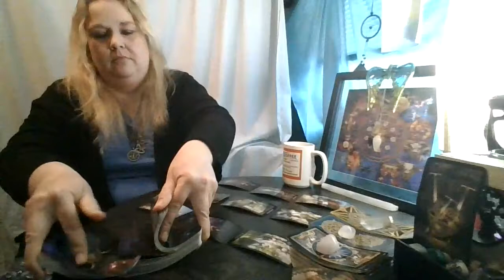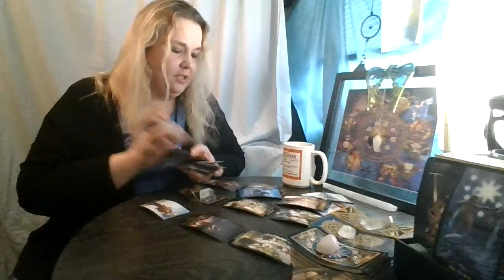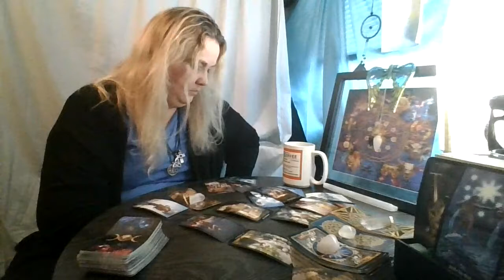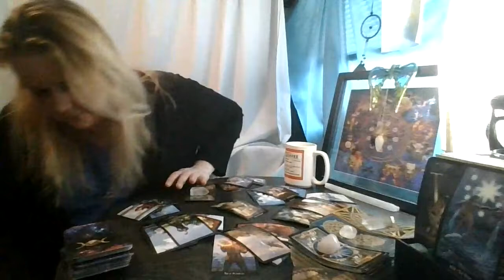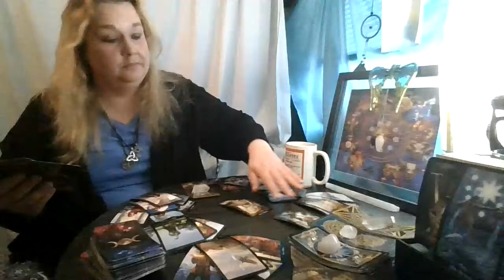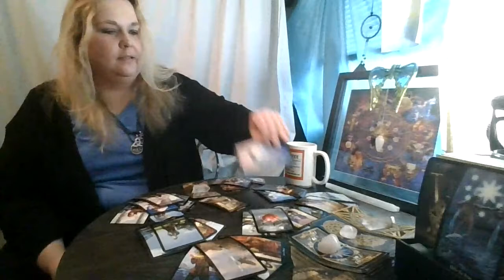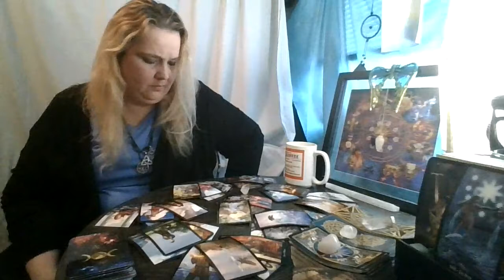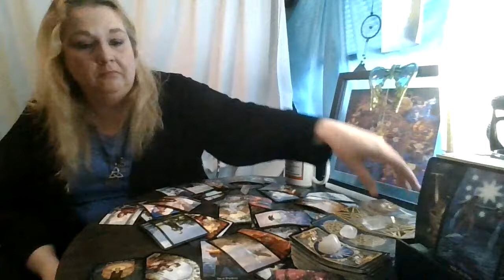Aries January 2021: You're Still Nursing a Broken Heart